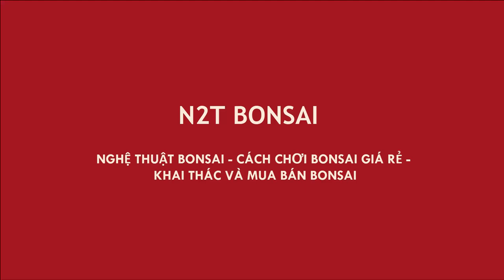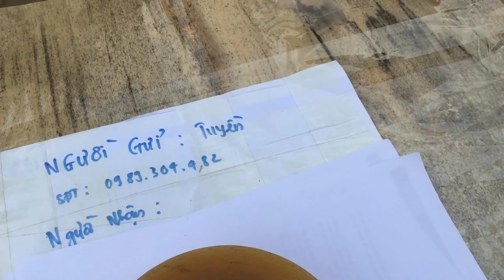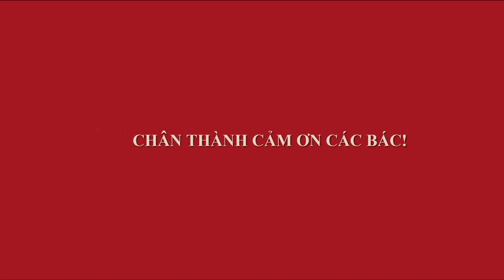LẦN ĐẦU LÀM CHUYỆN ẤY - ĐÓNG THÙNG GIAO LƯU CÂY LA HÁN QUÝ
Tùng la hán bonsai đẹp
Quy cách đóng bonsai gửi đi xa